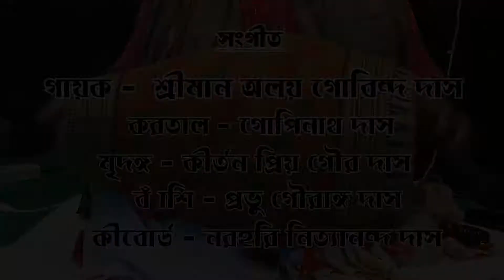Hare Krishna mahamantra beautifully sang...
Sung by: HG.Alay Govinda Das